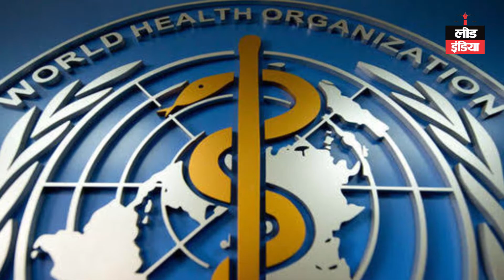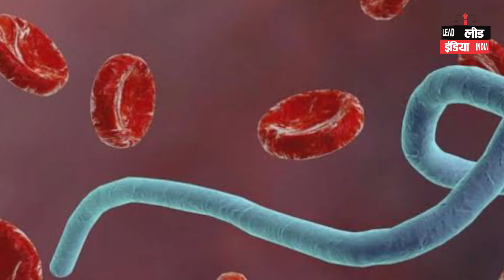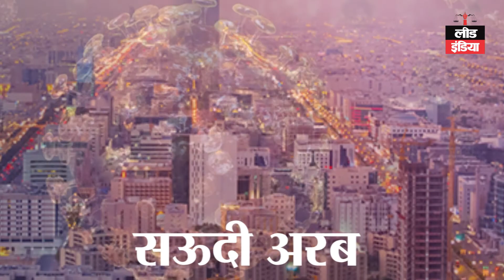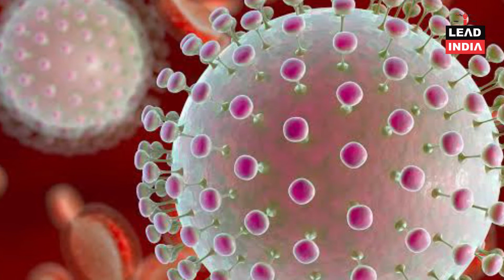10 Dangerous viruses that affected the world( 10 खतरनाक वायरस जिन्होंने दुनिया को किया बीमार)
Welcome to Lead India News, one-stop solution for updated news. You can get the latest news on this channel and get the updated information from around the world. The world is running forward to a new decade and with that recent news struck the world, a virus has spread from China's Wuhan city to the whole country. This virus is said to be one of the dangerous viruses that ever affected the world.

लीड इंडिया न्यूज़ में आपका स्वागत है,  आप इस चैनल पर नवीनतम समाचार प्राप्त कर सकते हैं और दुनिया भर की  जानकारी प्राप्त कर सकते हैं।  एक वायरस चीन के वुहान शहर से पूरे देश में फैल गया है। इस वायरस को खतरनाक वायरस में से एक कहा जाता है जिसने कभी दुनिया को प्रभावित किया। हाल के दिनों में दुनिया को प्रभावित करने वाले 10 खतरनाक वायरस जानने के लिए यह वीडियो देखें।